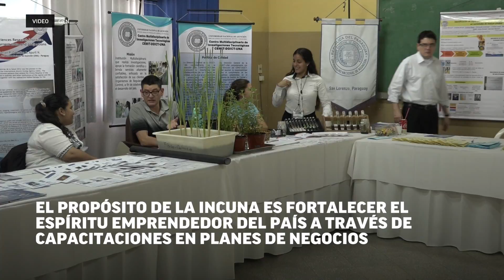INCUNA lanza proyecto de Captación de Ideas Innovadoras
La Incubadora de Empresas de la Universidad Nacional de Asunción tiene como objetivo fortalecer el espíritu emprendedor del país con capacitaciones